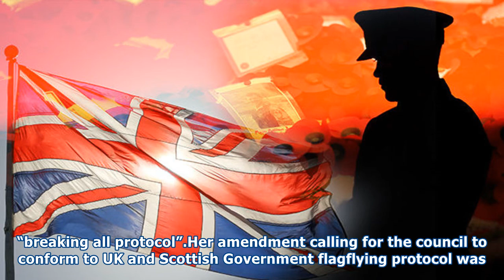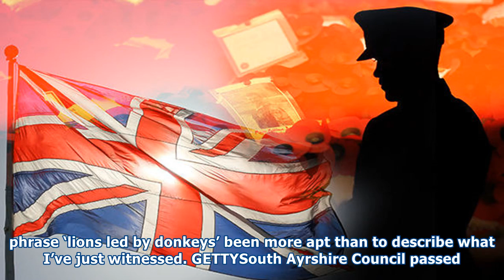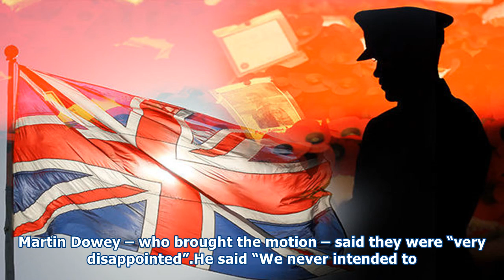Fury as plan to fly union flag to remember war dead blocked by council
The ruling Conservative group on South Ayrshire Council wanted to fly the Union flag alongside the Saltire above the County Buildings in Ayr throughout November next year. But when they put the idea to the vote, one irate SNP councillor described the tribute as an “illthought out concept that is inappropriate for contemporary times”.Laura BrennanWhitefield accused the Tories of playing political games and her colleague Peter Henderson claimed the move would risk “breaking all protocol”.Her amendment calling for the council to conform to UK and Scottish Government flagflying protocol was passed...